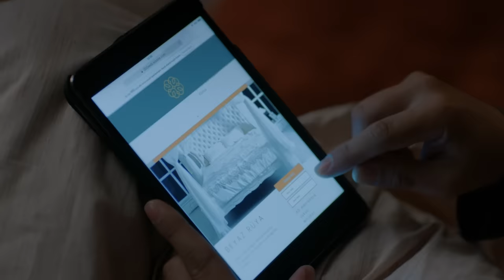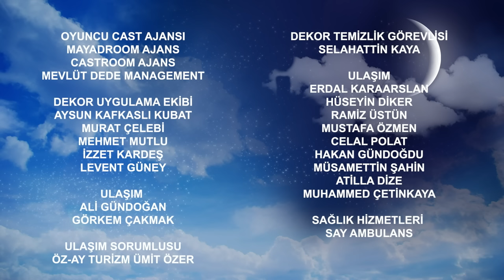İşte Sihirli Annem’in 1. Bölümü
Türkiye’nin Dijital Platformu Exxen’le herkesin tanışması ve Exxen Dünyasını keşfetmesi için güzel bir uygulama başlattık. Şimdi, Exxen’in sevilen dizilerinin 1. bölümlerini, üye olmadan, burada izleyebiliyorsunuz. İşte Sihirli Annem’in 1. Bölümü. Hemen izleyin benzersiz Exxen Dünyasını keşfetmeye başlayın.